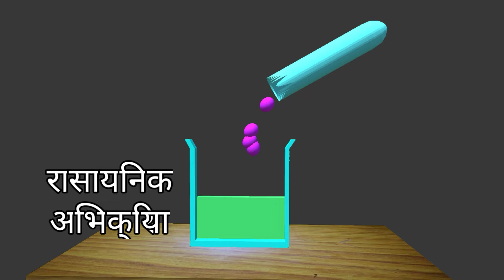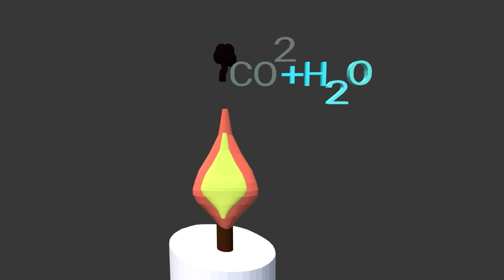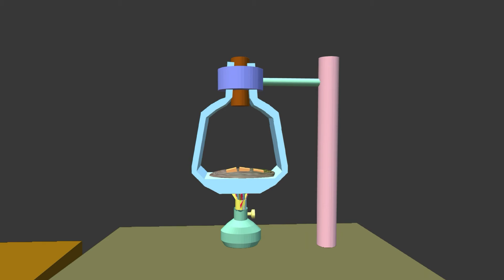Law of Conservation of mass|definition by Experiments|Law of Lavoisier for matter.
Hi friends.
Welcome to my channel the LITE SOFT VIEW .yah channel Aapke educational book par adharit theory aur syllabus ko samjhane ke liye banaya Gaya hai.isme Apke education  me apko kaphi help milegi.so dosto please channel ko subscribe Kar le.
Thanks,

About this video:- in this video discuss about of matter , it's below to law of Conservation of mass .Law of Conservation is a described by Lavoisier in the 1744 their Experiments.its all this  I will have explained it,  so grow your knowledge and keep me subscribe .

Thanks,

Animation credit:-prisma 3D app
editing credit:- vita app
Thumbnail credit:- by  pixellab,  pics art,

# what is a law of Conservation of mass who gave the law of conservation of mass what is the matter how many Experiment of law of Conservation of mass